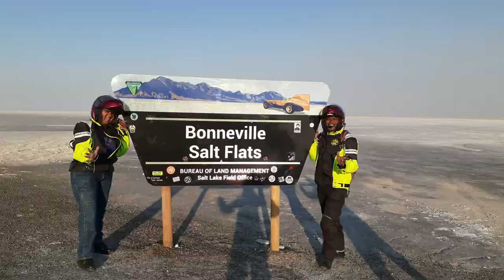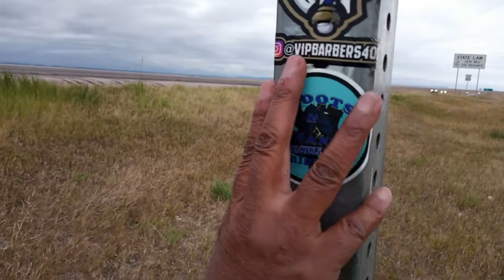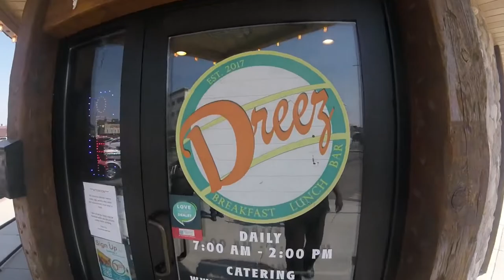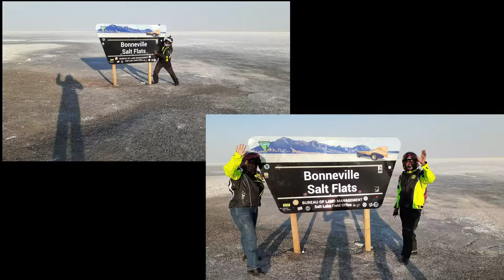Colorado and Beyond | 45 day Motorcycle Bike-Cation, Episode 1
Colorado 45 day Bike Cation Episode 1

Here is part 1 of our fantastic BikeCation.We met with a fellow biker JP1970 in Elko NV for a great meal and a breathtaking ride.
The trip ending up being 45 days 16 states and over 7300 wonderful miles.
More videos are in progress.

Send mail to:
4464 LONETREE WAY #307
ANTIOCH CA.94531